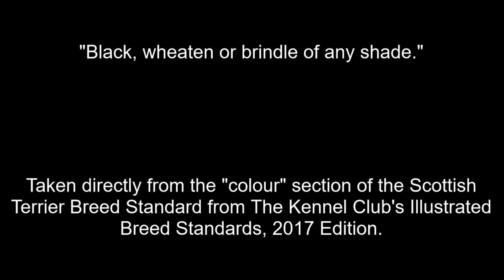Breed Colours|SCOTTISH TERRIER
Lets take a look at the 3 recognised colours for the Scottish Terrier. The colour description used in this video has been taken directly from The Kennel Club's Illustrated Breed Standards, 2017 Edition.

Music | Be Alright by Declan DP